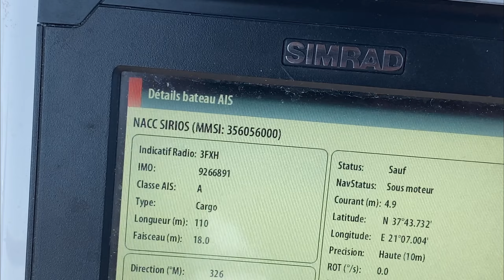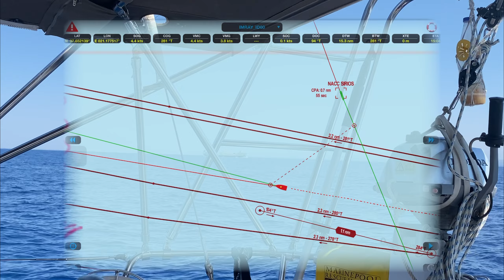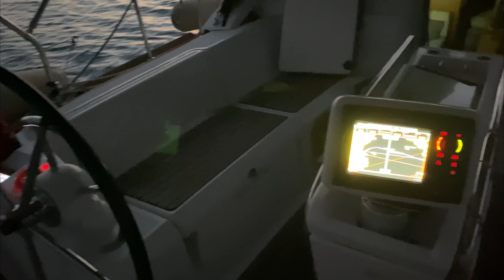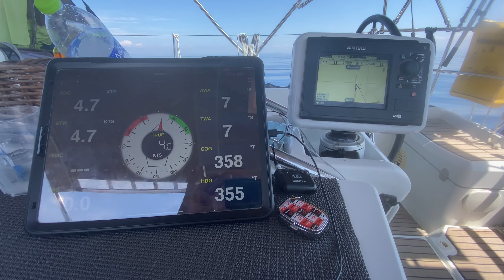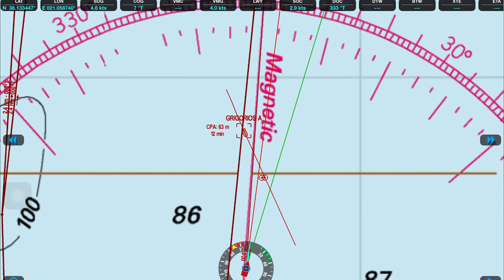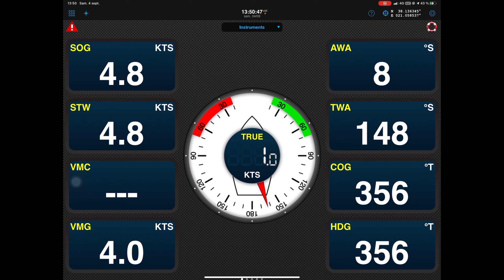¥20 - 2021 Katakolon - Olympie - Zante - Petalas - Gestion des routes de collision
Début septembre la période des orages s’annonce.  Les souhaits  de visites de site ( Olympie) et de séjours  prolongés sur l’île de Zante se trouvent contrariés par la météo qui en plus des orages annonce en fort vent d’Est sur plusieurs jours. En mer Ionienne les ports et mouillages protégés du vent et de la houle d’ Est sont plutôt rares car le vent dominant vient du Nord Ouest. Il nous faut donc gérer au mieux la situation qui va nous imposer de quitter Zante plus tôt que prévu et une remonté de 50MN au moteur vers le nord et le mouillage de Nisis Petalas sur la côte continentale.